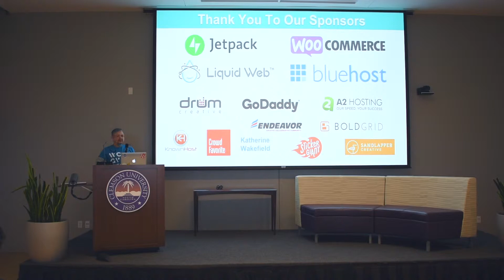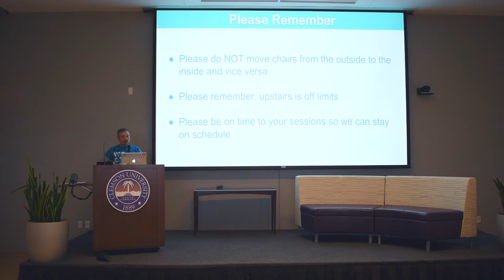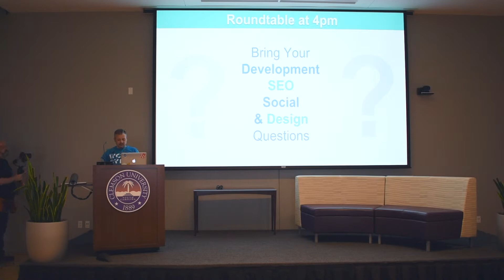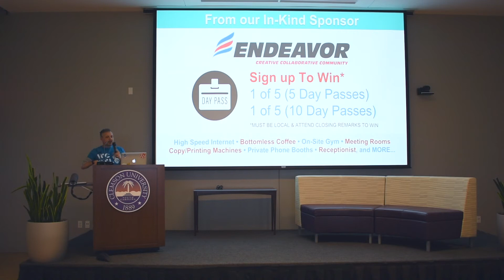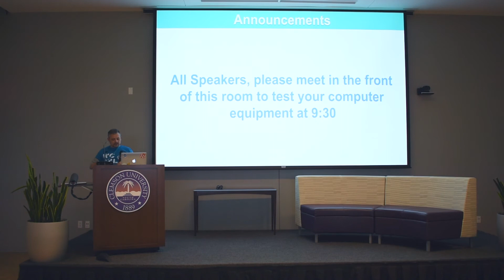Intro - Clifton Canady WCGVL19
Clifton Canady kicks off the conference.

One full day of WordPress design, development, marketing, content, and business on March 9, 2019.